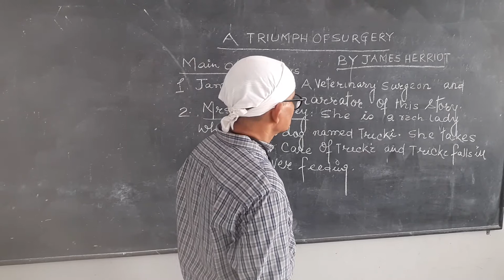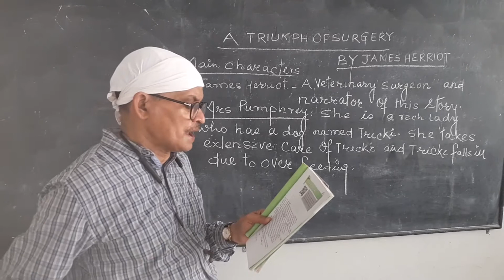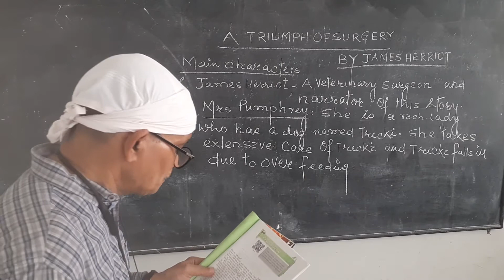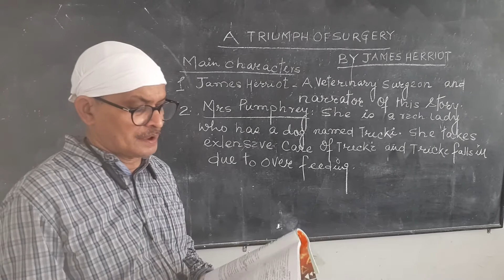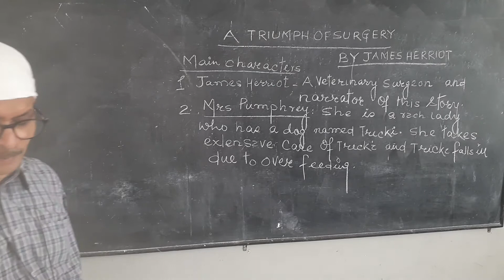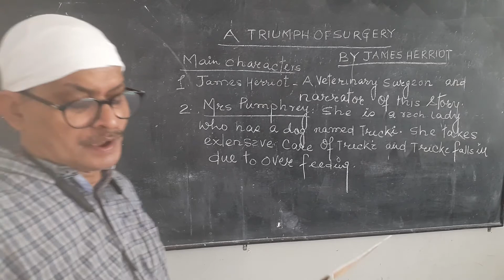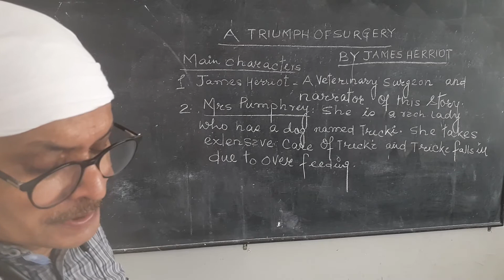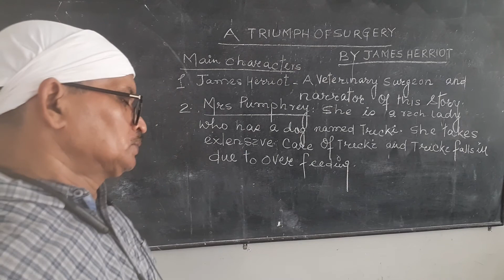A Triumph Of Surgery